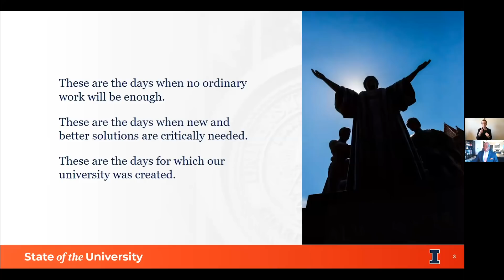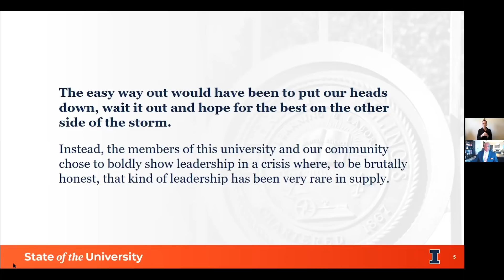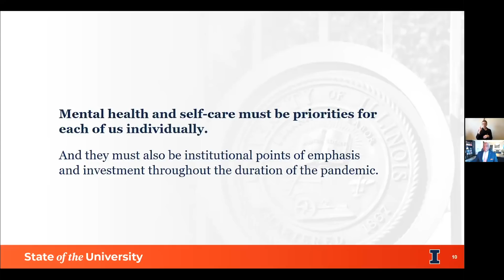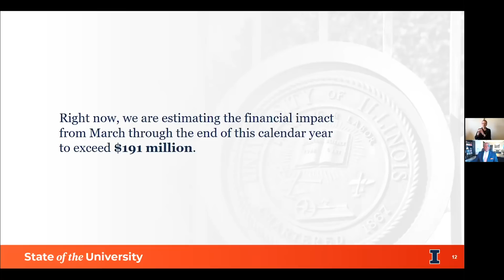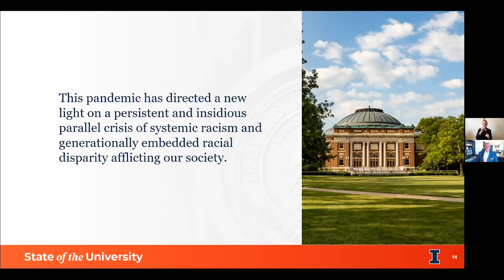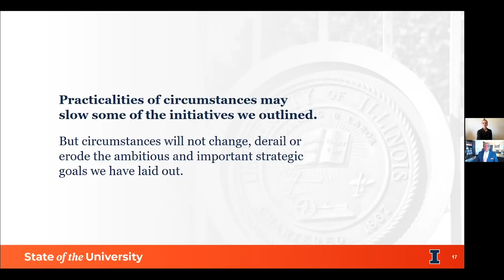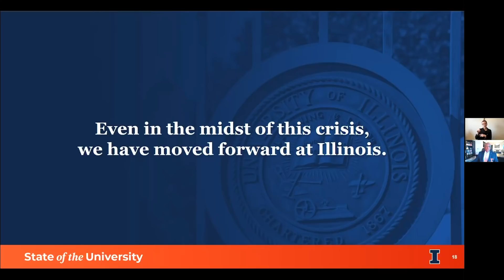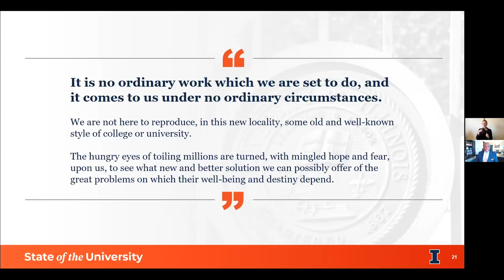State of the University 2020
Chancellor Jones addressed students, faculty and staff on Nov. 19, 2020. Read the full text of the State of the University or view the topics and questions discussed below.

Topics
• Defining resiliency (2:11)
• Responding to COVID-19 (7:22)
• Discussing financial implications (12:08)
• Fighting racism and social injustice (15:16)
• Navigating The Next 150 (17:54)
• Celebrating innovation, creativity and discovery (20:05)
• Moving forward at Illinois (23:50)

Questions
1. With so much difference of opinion on how to respond to COVID-19, how is the university making decisions? (26:39)
2. This has been a difficult semester for everyone. How is the university supporting our students with mental health resources? What about faculty and staff? (31:12)
3. Is it possible for international students to take a fully online semester for Spring 2021? (36:02)
4. How is the university supporting our essential workers? Why aren’t we providing them hazard pay? (37:21)
5. Why isn’t the university having a Spring Break? (40:08)
6. COVID-19 has obviously had a financial impact on the university. What are the implications for the university, and what’s our plan to address these challenges? (43:26)
7. We know that our university community members have a variety of viewpoints. How does our university balance freedom of speech with fostering a welcome and inclusive community, and especially during the pandemic? (48:23)
8. What do we know about the rise of cases in our community? Is it being driven by our students? (53:02)
9. Assuming there is a vaccine, what is the university’s plan for trying to access and distribute it? Would we still conduct COVID-19 testing? (54:50)
10. What’s the plan for 2020 and 2021 graduation? Will there ever be in-person ceremonies? (58:38)
11. What is something you would like to say to future generations about the year 2020? (59:52)